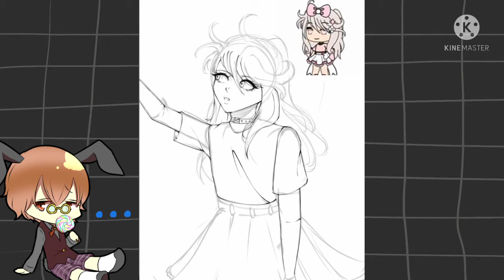fanartforellascupcakes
🍀SOCIAL MEDS🍀

!YOU CAN GET YOUR OWN FANART BY MESSENGING ME ON MY OWN MEDS!